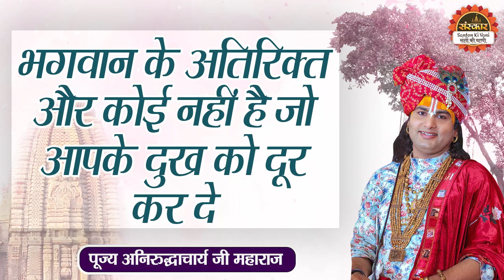भगवान के अतिरिक्त और कोई नहीं है जो आपके दुख को दूर कर दे | Aniruddhacharya Ji Maharaj ke Pravachan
भगवान के अतिरिक्त और कोई नहीं है जो आपके दुख को दूर कर दे | Aniruddhacharya Ji Maharaj ke Pravachan | Santon Ki Vani